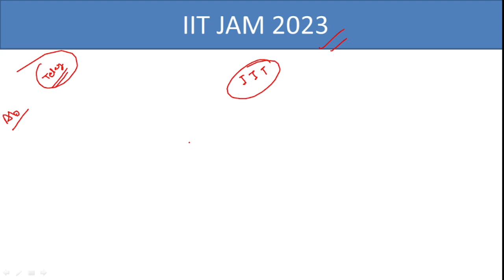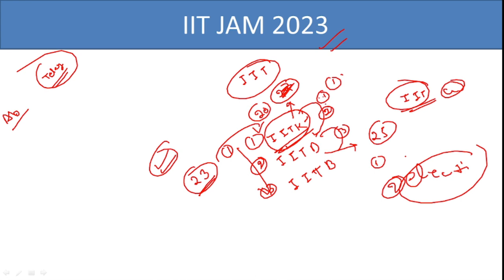IIT JAM 2023 | Admission procedure ये गलती न करे | Important points for IIT JAM 2023